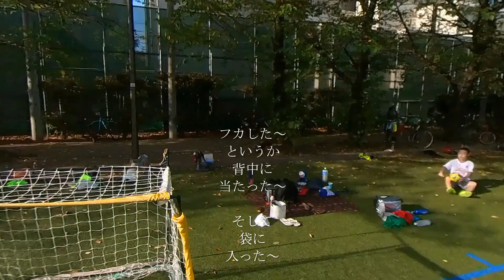2023/9/3(日) SAMEZU Futsal GOALS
楽しかった～
みんな
ありがとう

良さんの
ボレーシュート
素晴らしかった～